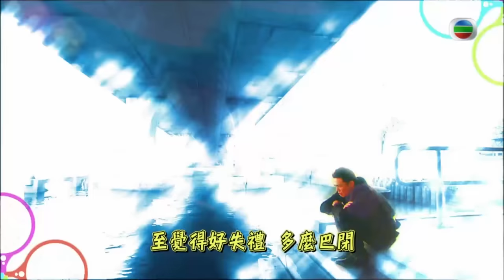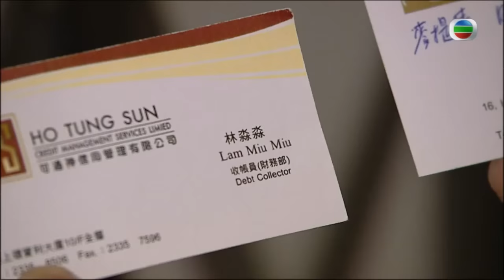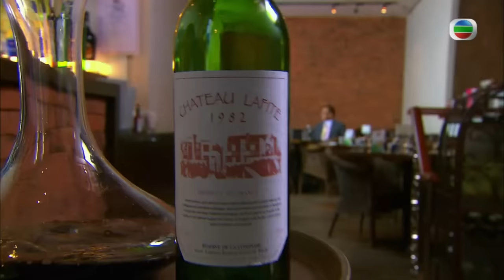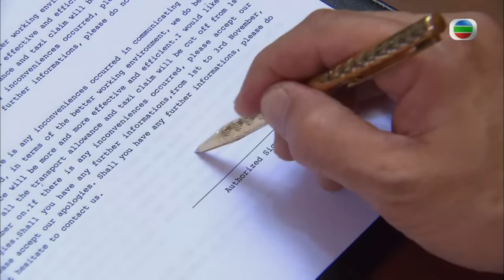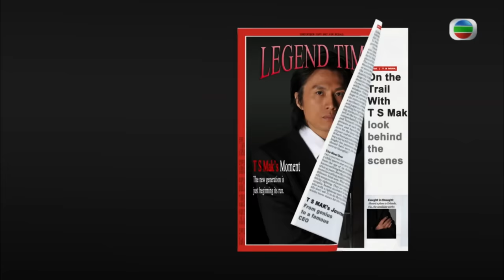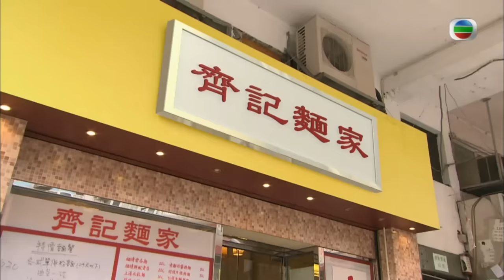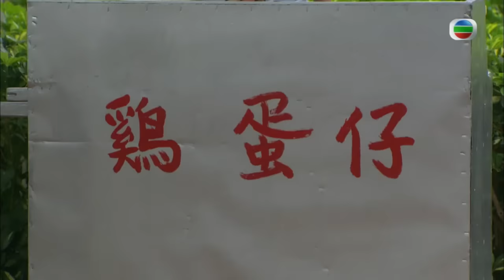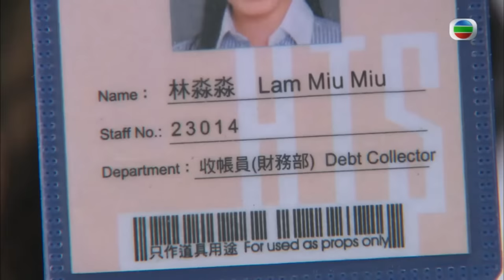提爽盡享富豪待遇 | 絕代商驕 01/22 | 黃子華、佘詩曼、李綺虹、許紹雄、謝天華、陳國邦 | 時裝商戰喜劇 | 粵語中字 | TVB 2009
麥提爽（黃子華飾）自小很有商業頭腦，憑努力於美國哈佛及史丹福大學完成MBA及DBA課程。畢業後，主動找上門向何問天（張國強飾）自薦，加入成為合夥人，二人關係亦師亦友，成為美國商界叱咤風雲的狙撃手。提爽為了公司利益及發展，決定全盤收購問天公司。問天不堪打擊，醉酒駕駛，車子失控跌入海中，提爽認定問天間接被自己害死，內疚不已，反思過去一切，決心不再做黑武士。提爽從報章中得知問天遺下的妻兒在香港生活困難，決定回港照顧問天之家人。提爽回港找尋找問天妻佘慕蓮（李綺虹飾）時，碰上為酒店經營問題苦惱的唐吉（許紹雄飾）。巧合下，提爽於名店遇上林淼淼（佘詩曼飾），淼淼是瘋狂購物狂，因而欠下大筆卡數，被迫成為收數妹。慕蓮欠下淼淼財務公司大筆債務，淼淼負責追數，此時提爽找到慕蓮一家，因而再度遇上淼淼。提爽將慕蓮之債務背上身。淼淼發現自己漸漸對提爽產生感情，但提爽卻不予理睬，後來淼淼發現提爽將母親情結轉移在她身上，淼淼盡力化解，但見提爽始終不肯接受自己，認定提爽看不起自己，決定自強，誓要提爽另眼相看，從而得到心愛的男人。